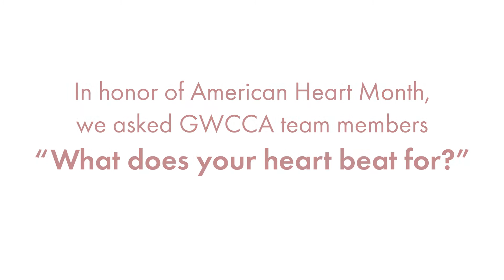American Heart Health Month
During the month of February the Georgia World Congress Center Authority is recognizing American Heart Health Month. We asked our team members "what does your heart beat for?"